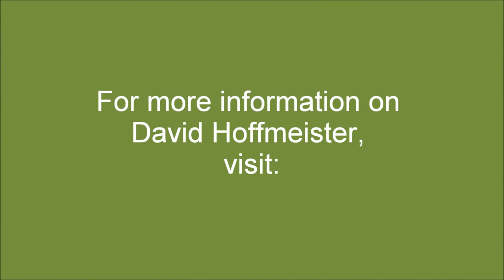David Hoffmeister ACIM, How to Hand Over Idols, A Course in Miracles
Hold no graven images before the Lord.  Spirit has already handled these images. Salvation is already accomplished. But when we try to string the images together and put them on a timeline ... that is when we make idols.

We compare ourselves to other persons, or we compare our present experience to a "better experience" we think we've had in the past, or to a long gone mystical experience we wish to get back. Give these idols over to Spirit, and let your mind be rinsed in a "Jesus Christ rinse-cycle".

David Hoffmeister used the pathway of A Course in Miracles to rinse his mind from error, and for the past quarter of a century has traveled, teaching peace and letting Spirit work though him. For the mind feeling the call to Awaken, David Hoffmeister is pure inspiration!